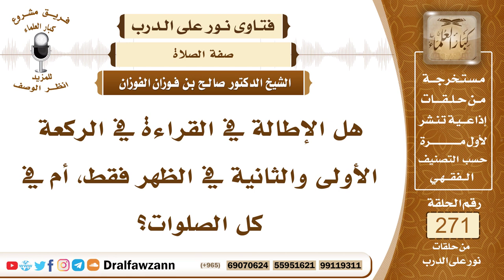4590- سنة الإطالة في الركعات الأولى من الفرائض - الشيخ صالح الفوزان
السؤال: جزاكم الله خيراً وأحسن إليكم، هل الإطالة في القراءة في الركعة الأولى والثانية في الظهر فقط، أم في كل الصلوات؟ جزاكم الله خيراً.
الجواب: الإطالة في الركعتين الأوليين من الرباعية، أو من صلاة المغرب سنة، ويطيل الركعة الأولى أطول من الثانية، هكذا وردت به السنة عن النبي صلى الله عليه وسلم، الركعتان الأوليان من الظهر والركعتان الأوليان من العصر يطيلهما، ولكن تكون الركعة الأولى أطول من الثانية، وأما المغرب فقد ذكر العلماء أنه يقرأ في الركعتين الأوليين من قصار المفصل، هذا في الغالب وفي بعض الأحيان يستحب له أن يقرأ من طوال المفصل؛ لأن النبي صلى الله عليه وسلم قرأ بالطور في المغرب وقرأ أيضا بالمرسلات في المغرب وقرأ أيضا بالأعراف في المغرب، ففي بعض الأحيان يقرأ من السور الطوال في المغرب، ولكن الغالب أنه يقرأ في قصار المفصل.

السيرة الذاتية :
للاشتراك في قناة الشيخ صالح الفوزان

14_ الشيخ محمد أمين الشنقيطي
يتيوب

15_سماحة المفتي عبد العزيز آل الشيخ
 يوتيوب

رئيس الفريق
لمشروع كبار العلماء